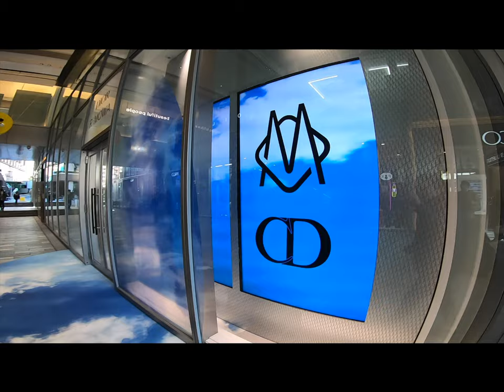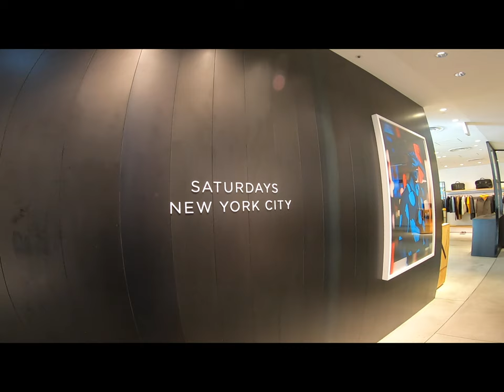渋谷パルコ から Kawasaki へ移動し 窓の景色 が ぴえん